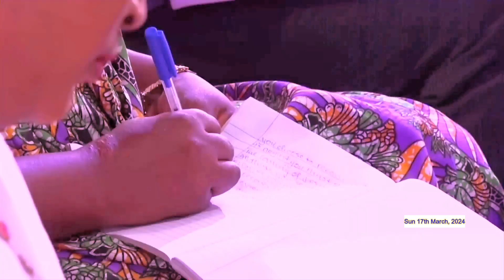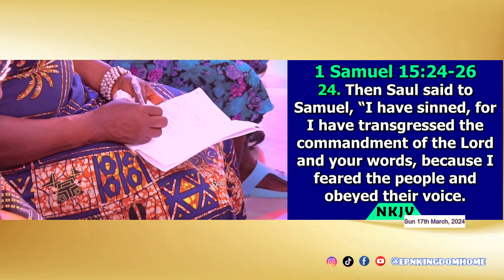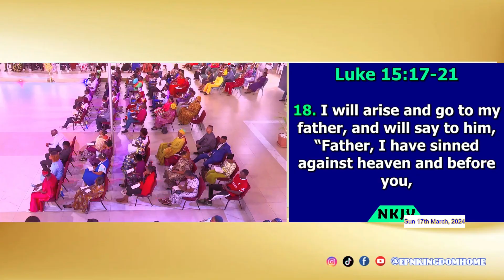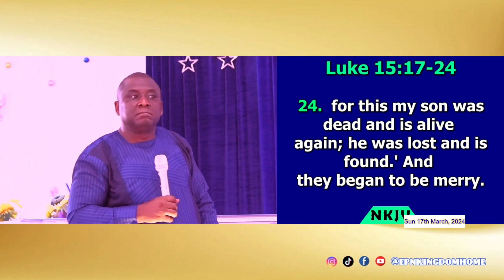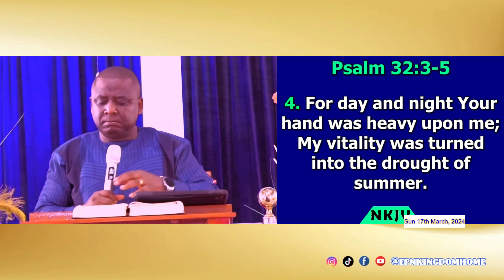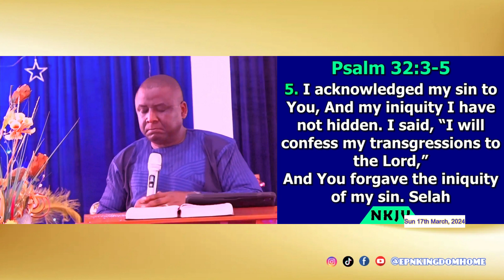I AM SORRY IS NOT A WEAKNESS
In a world often fixated on strength and power, the phrase "I am sorry" can be misunderstood as a sign of weakness. But what if we shift our perspective? What if we view apologies not as admissions of fault, but as courageous acts of humility and empathy?

In this powerful video, we delve into the transformative power of saying "I am sorry." Through heartfelt stories, insightful reflections, and stirring visuals, we explore how apologies have the ability to mend relationships, heal wounds, and foster deeper connections.

Join us on a journey of self-discovery and growth as we uncover the true strength behind those three simple words. Discover how embracing vulnerability and owning our mistakes can lead to profound personal and interpersonal transformation.

"I AM SORRY IS NOT A WEAKNESS" challenges us to rethink our understanding of strength and invites us to embrace the liberating power of forgiveness and reconciliation. Together, let's embark on a journey towards greater understanding, compassion, and healing.

Watch now and be inspired to cultivate a culture of empathy, grace, and authenticity in your own life and relationships. Because sometimes, the greatest strength lies in the courage to say, "I am sorry."